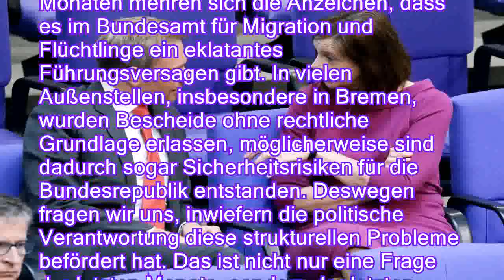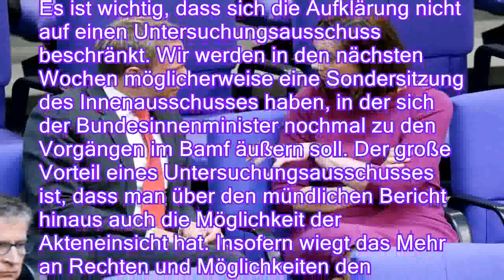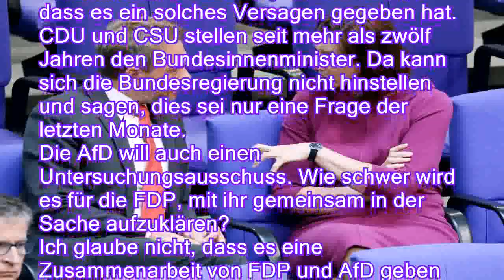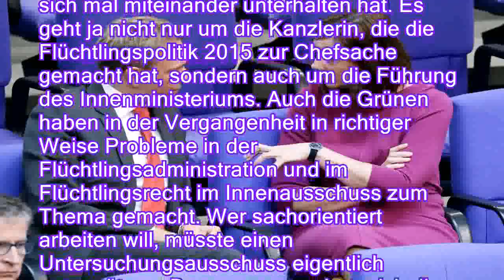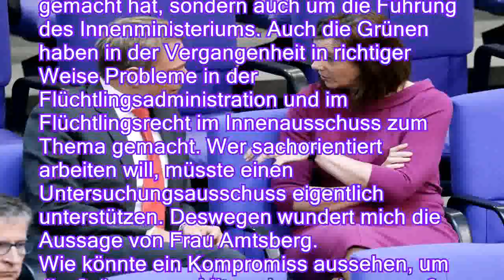Interview zum Bamf-Skandal: Warum will die FDP einen U-Ausschuss? - n-tvde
Interview zum Bamf-Skandal: Warum will die FDP einen U-Ausschuss? - n-tv.de
Die FDP will einen Untersuchungsausschuss nicht nur zum Bamf-Skandal, sondern zur gesamten Flüchtlingspolitik. Die Grünen sperren sich bisher noch dagegen. Der FDP-Innenpolitiker Konstantin Kuhle erklärt im Interview, wie seine Partei das ändern will.
n-tv.de: Die FDP fordert einen Untersuchungsausschuss, der sich nicht nur mit der Bamf-Affäre, sondern mit der gesamten Flüchtlingspolitik seit 2014 beschäftigen soll. Ist das nicht etwas zu komplex?
Konstantin Kuhle: Seit vielen Wochen und Monaten mehren sich die Anzeichen, dass es im Bundesamt für Migration und Flüchtlinge ein eklatantes Führungsversagen gibt. In vielen Außenstellen, insbesondere in Bremen, wurden Bescheide ohne rechtliche Grundlage erlassen, möglicherweise sind dadurch sogar Sicherheitsrisiken für die Bundesrepublik entstanden. Deswegen fragen wir uns, inwiefern die polit